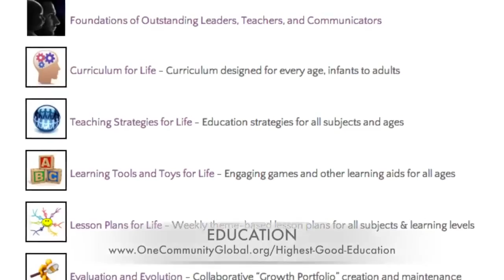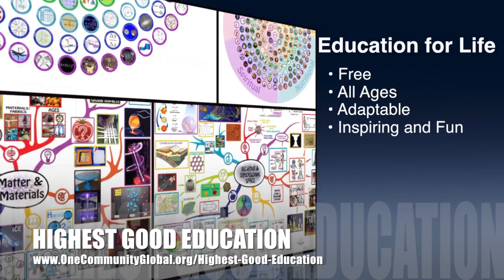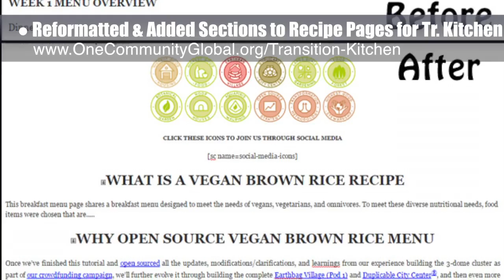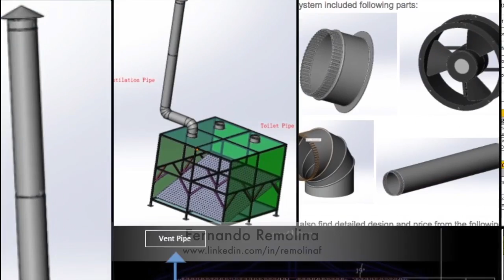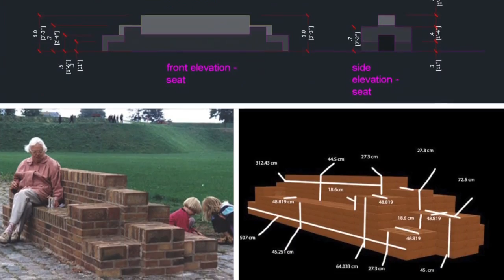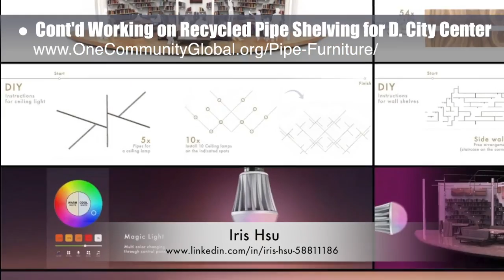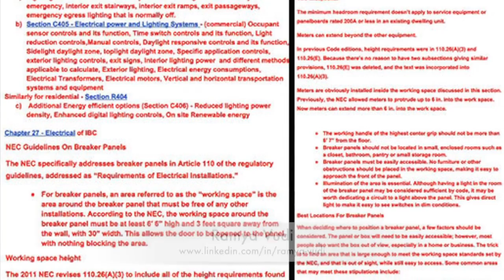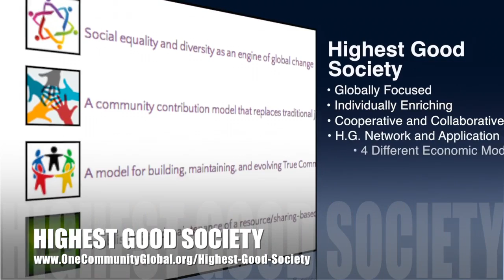One Community Progress Update #193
A Better Way to Live | Improving Quality of Life | Community Living | Sustainably Living | Best Practice Living | A New Way to Live | One Community | Weekly Progress Update #193

A BETTER WAY TO LIVE INTRO: @1:03
A BETTER WAY TO LIVE SUMMARY: @10:03